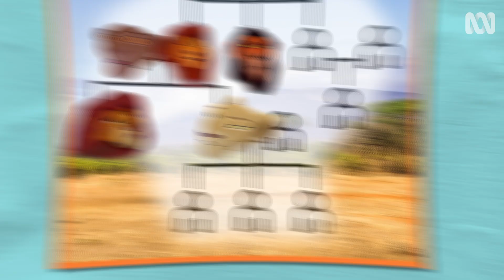Hollywood LIED To Us: The Lion King | What The Duck?!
Dr Ann is about to ruin The Lion King (1994) - an iconic family classic. Is Mufasa not even Simba's dad? Did Simba accidentally marry his SISTER?

Dr Ann Jones presents “Hollywood Lied To Us” - a What The Duck?! podcast that takes your favourite movies and puts them under the scientific microscope to work out what would happen in the real world and what’s just Hollywood magic.

00:00 The big questions
00:55 Ann's about to ruin your childhood
01:11 Hollywood vs Science
01:41 Scar and Mufasa: a coalition
02:15 Heir to the throne?
03:02 Anteaters are not from Africa
03:38 Rafiki should live in the rainforest
04:04 The threat of infanticide
05:08 "Confusing the paternity"
05:41 Scar's the hot one!
06:59 A problematic love story
08:06 Subscribe for more!

Featuring:
Dr Neil Jordan, Conservation Scientist, Centre for Ecosystem Science, UNSW